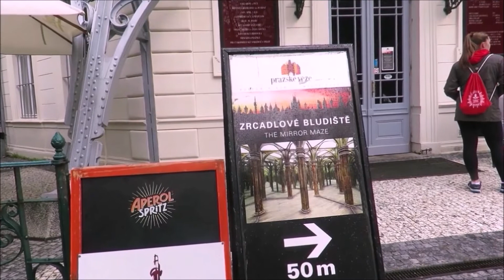Prag 1/3 (5. Oktober 2019)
Die Stadt ist wie ein Freilichtmuseum einfach Klasse.